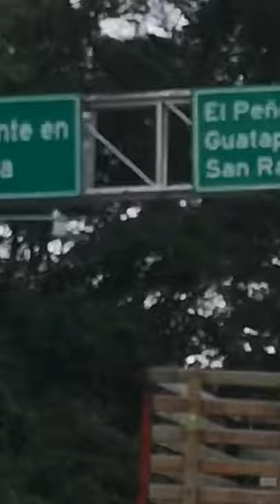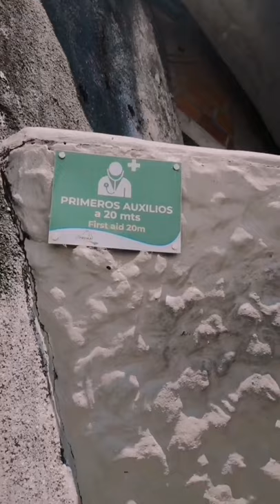Medellín VLOG 2- Subiendo El PEÑÓN!!!